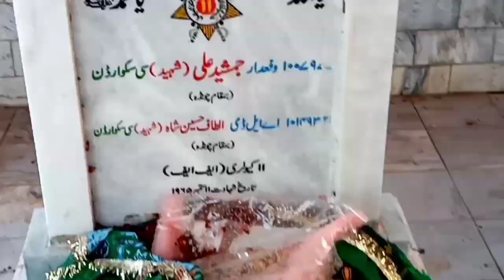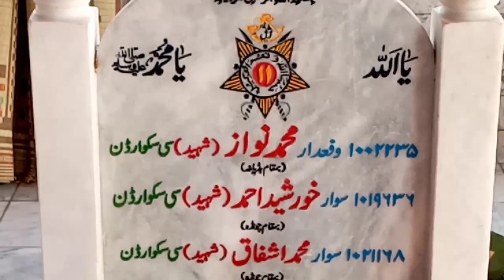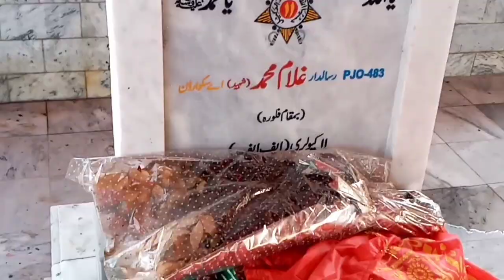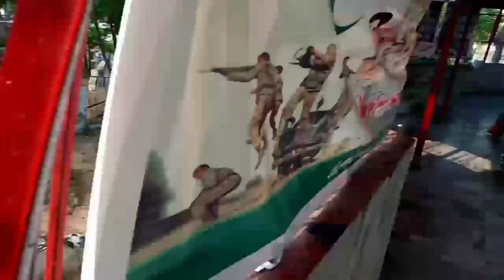chawinda yadgar || 1965 ki jung mein shaheed hone wale shuhada ky mazarat || village entertainment